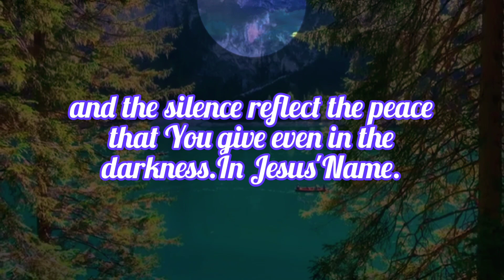Prayer ☀️ Prayer for you ☀️In Jesus'Name 🔥CN424G/23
Prayer ☀️ Prayer for you ☀️In Jesus'Name